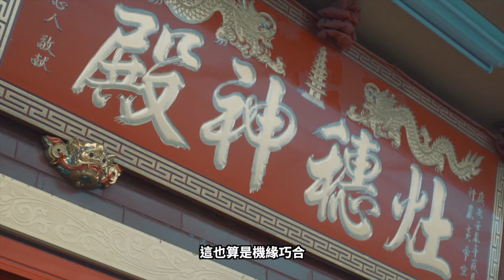老男孩廟遊Vlog，市定民俗鳳邑舊城城隍廟敕封顯佑伯，庚子年科出巡遶境，揮別2020，保佑2021，巧遇大社青雲宮廟中之廟灶神廟。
鳳邑舊城城隍廟，所奉祀之城隍尊神為鳳山縣城隍，勅封顯佑伯， 奉祀年代始於1704年，為台灣歷史上第二悠久之「官封」城隍信仰，僅次於台灣府城隍廟。顯佑伯遶境活動始於大正七年開始，從高雄郡到新都市，從廟會活動到被指定登錄為市定民俗，而這次2020/12/27遶境活動距離上次也已經有4年之久，想見這個傳統文化活動的底蘊有多麼深厚，也剛好有機緣能到一探大社青雲宮灶神廟之姿，這一次就跟著老男孩的腳步，一起追隨顯佑伯出巡去吧。